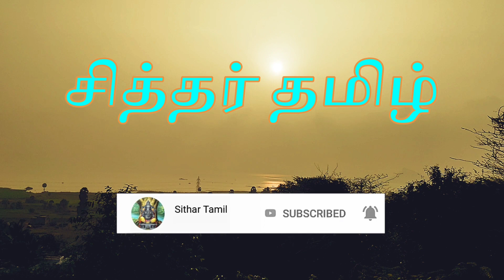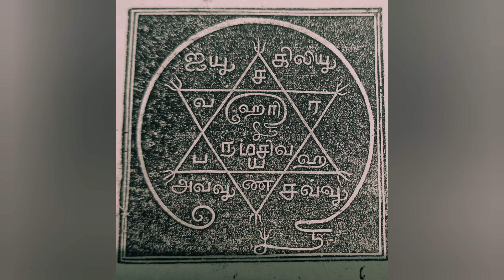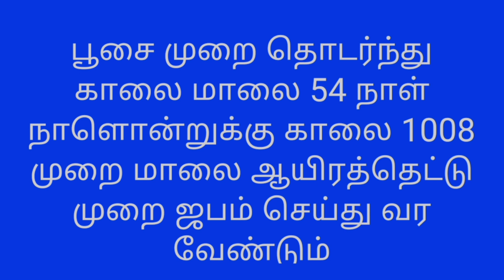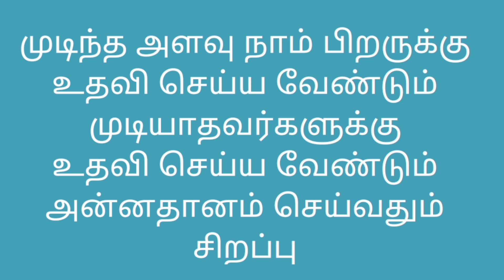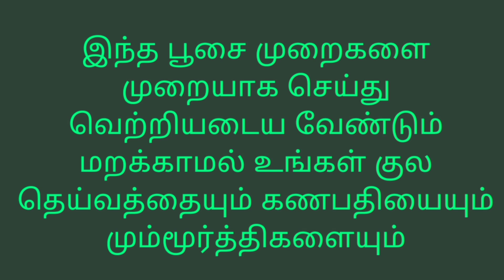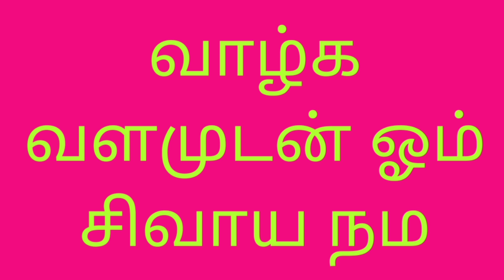சகல பாவம்சகல தோஷம்சகல சாபம்நீங்க சக்திவாய்ந்த சக்கரம் மந்திரம்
முருகன் அருள் பெற  குழந்தைகள் பாலகிரக தோஷம் 16 வருடம் வரை நீங்க திருமண தடை நீங்க சகல தோஷம் சகல பாவம் சகல சாபம் சகல கிரக தோஷம் நீங்க  அனைத்து வாயிலையும் நன்மை பெற அற்புத சக்தி வாய்ந்த மந்திரமும் சக்கரமும்